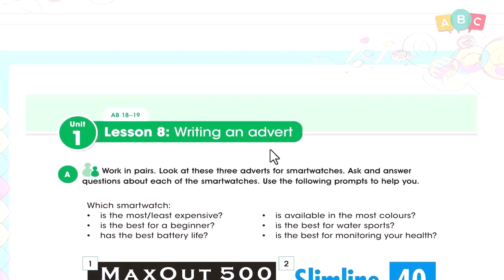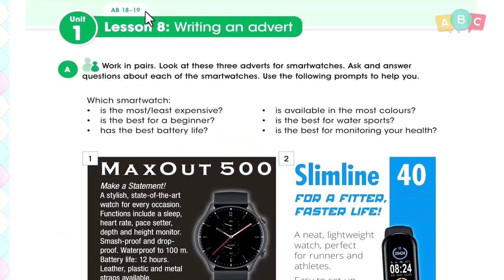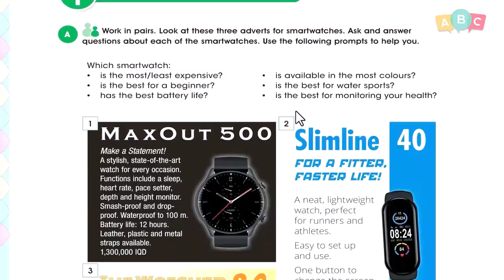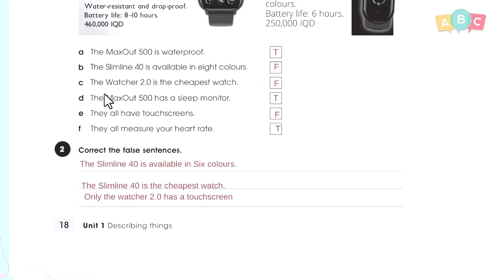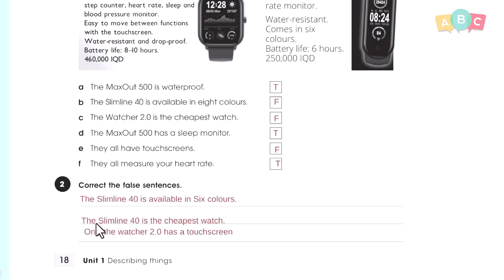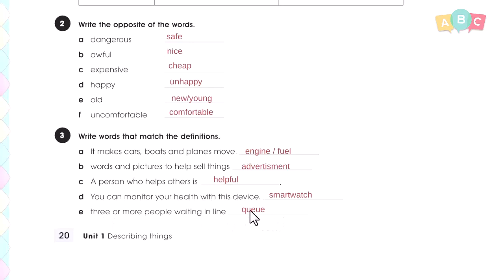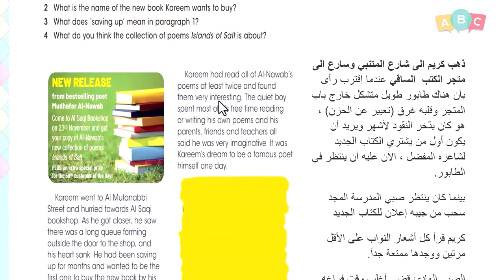انكليزي - ثالث متوسط - الوحدة 1 الدرس 8 مع round up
منصة تعليمية  و قناة تعليمية تهتم بتدريس وشرح مناهج اللغة الإنكليزية للمراحل الإبتدائية والمتوسطة والإعدادية في العراق